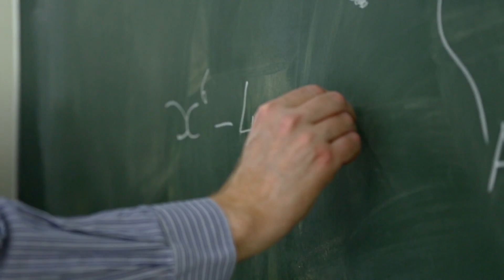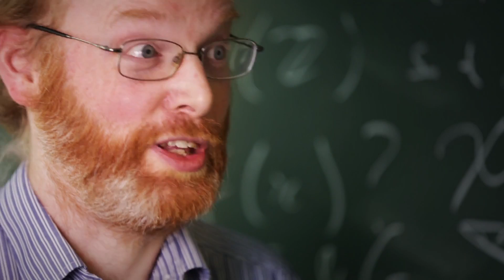Professor James McKee - Professor of Pure Mathematics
From the Talking Teaching series of Meet your academic videos, Professor James McKee of the Department of Mathematics talks about how cutting edge research underpins teaching at Royal Holloway, University of London, creating an inspiring learning community for our students.